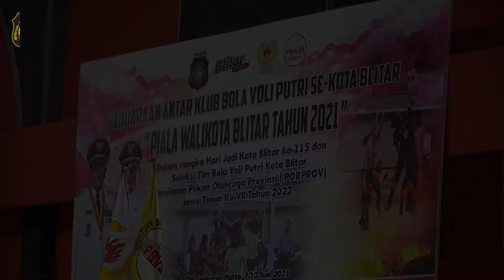KEJUARAAN ANTAR KLUB BOLA VOLI PUTRI - PIALA WALI KOTA BLITAR TH 2021